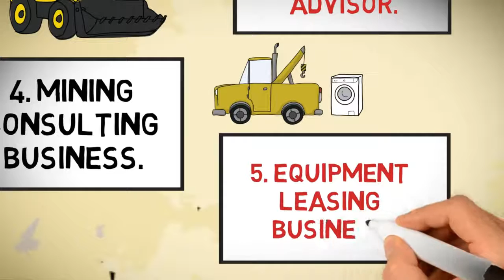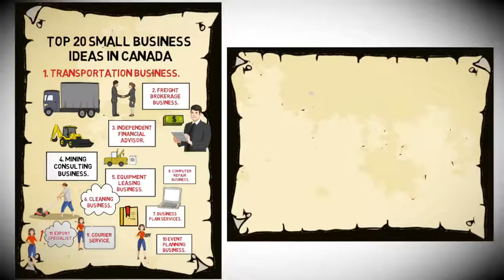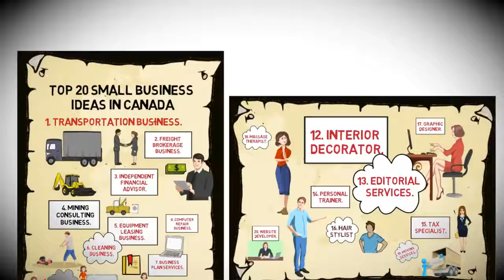Top 20 Best Small Business Ideas in Canada 2017